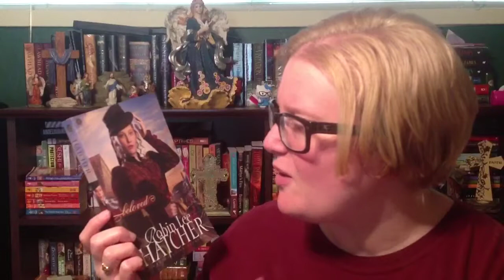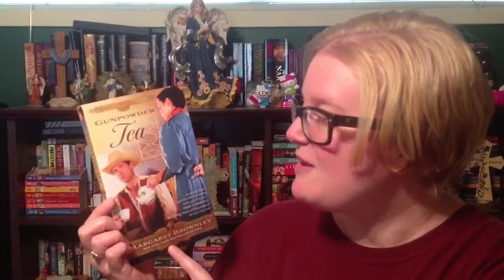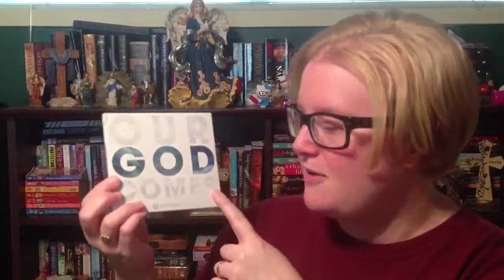In My Mailbox 13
For more BOOKISH FUN check out the blog!!!
JoJo's Corner
JoJo's Corner FaceBook...
JoJo's Corner on Instagram...